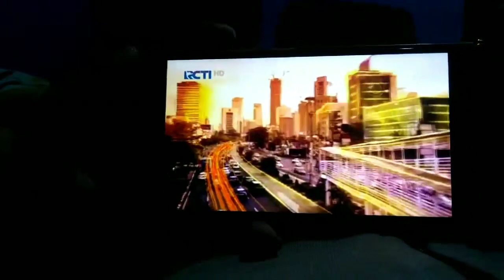opening rcti seputar inews pagi